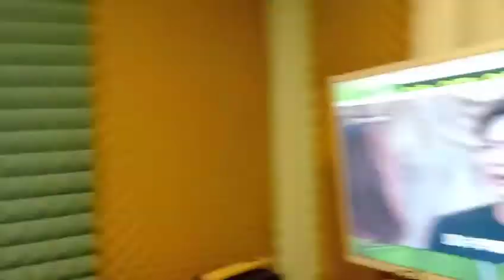THỰC HÀNH LỒNG TIẾNG | CAO THANH DANH | TÂN PHONG PROMOTION